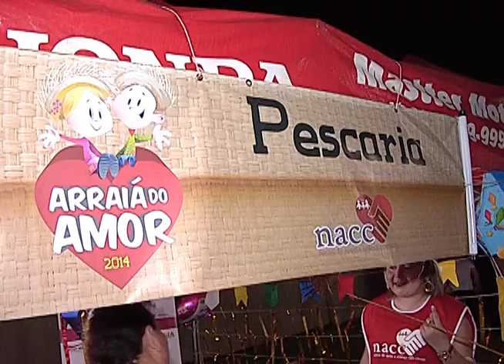TODOS JUNTOS NACC PROMOVE SOLIDARIEDADE NO ARRAIAL DO AMOR